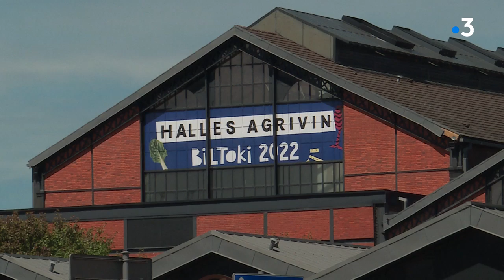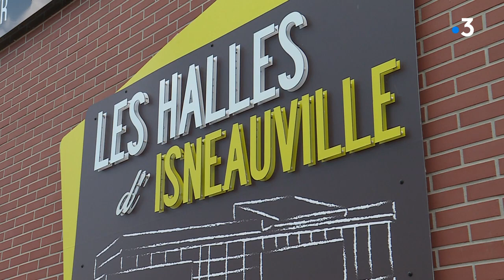A Rouen, une halle gourmande "Biltoki" ouvrira à l'automne 2022